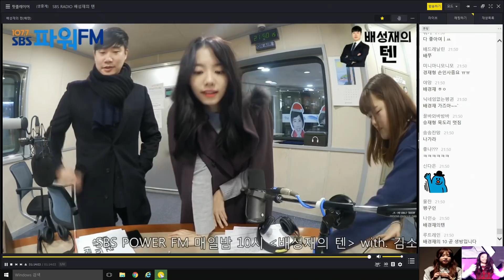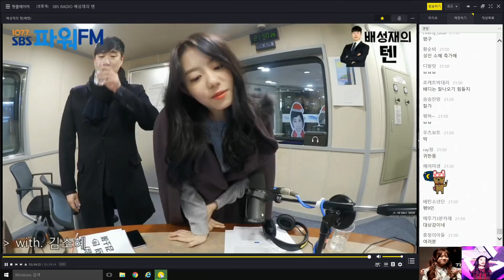20180102 배성재의 텐 with : 김소혜 (feat : 방음이 잘되는 윤수방에는 ..... 남자였다..)